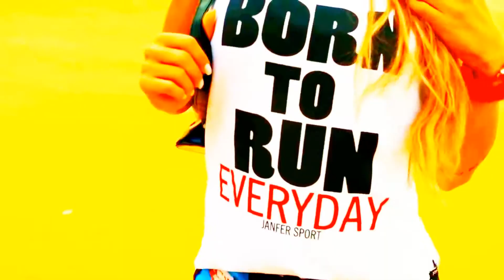Dj Serj Project Kursk - Rubicon